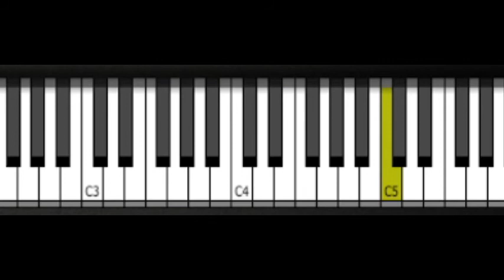Idea Intro de Cueca en F#m para acordeón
tiene un paso/transición de acordes disminuidos al "vamos pa allá"